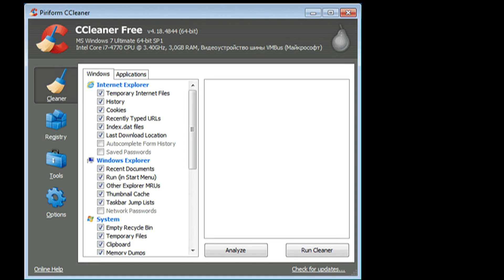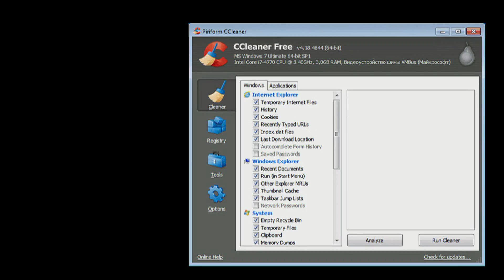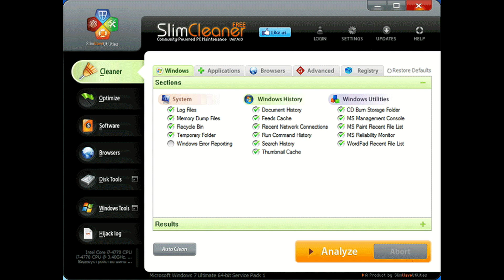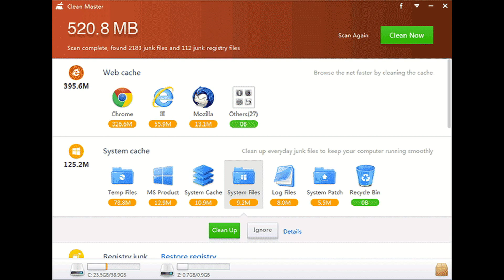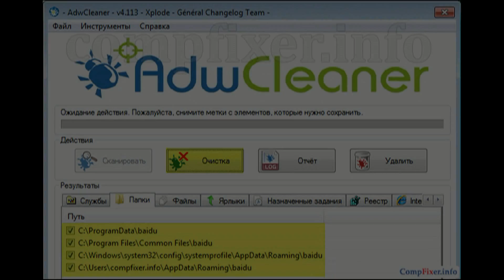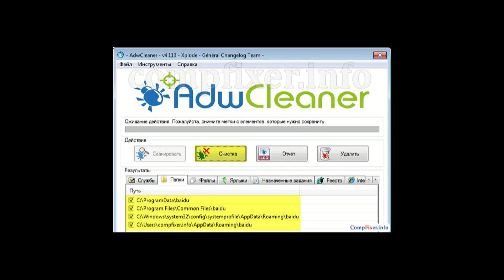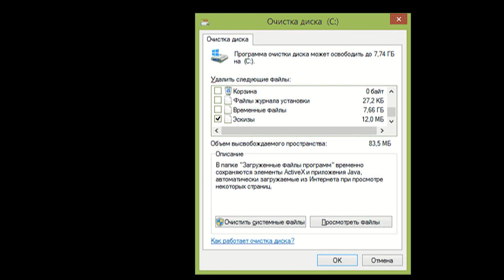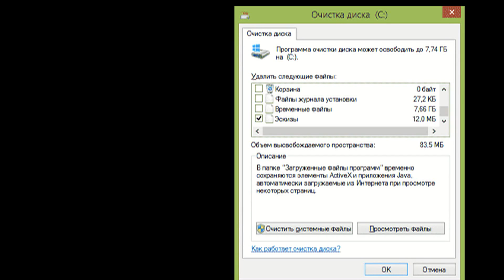Лучшие программы для очистки компьютера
Как пользователь компьютера, вы скорее всего столкнетесь с тем (или уже столкнулись), что вам потребуется его очистка от различного рода мусора — временных файлов, «хвостов», оставленных программами, очистка реестра и другие действия для оптимизации производительности.
 Я начну с самих программ и их функций, расскажу о том, за счет чего они обещают ускорить работу компьютера и от какого именно программного мусора произвести очистку. А закончу своим мнением насчет того, почему такие программы в большинстве своем не нужны и их не стоит держать в качестве установленных и тем более работающих в автоматическом режиме у себя на компьютере. Есть множество бесплатных программ для очистки компьютера, хороших и не очень, о них и поговорим.